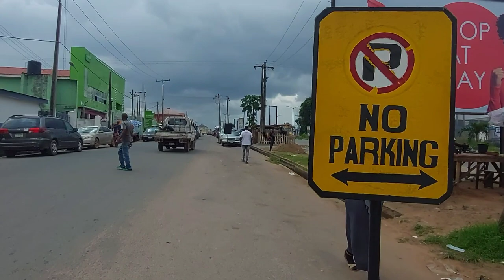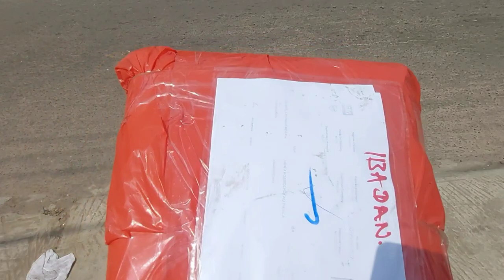IBADAN NIGERIA|what THIS LOCAL BOY made ME DO in THE STREETS OF NIGERIA few months after MOVING HERE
Similar videos

African Street food  Nigeria, Africa, best ever food review show team, best ever food review show, where to eat in Akure, where to eat in Lagos, lagos Street food, lagos food, African food, small business idea, small business in Nigeria, restaurants in Nigeria, where to eat in Nigeria, how to cook Nigeria jollof, how to cook draw soup, how to cook ogbono soup, how to cook okro soup, how to cook Nigerian rice, Ghana jollof recipe, how to cook eforiro, unedited day in the life, a small business owner, running a small business in Nigeria, Africa travel, what to do in lagos, what to do in Akure, how to cook beans
drew binsky, dyna ekwueme, wode maya, miss trudy, dee mwango, tatiana haina, jasmine ama, African tigress, nelo okeke, adaezes space, editorial emmy family

road trip to Ilorin Kwara state Nigeria